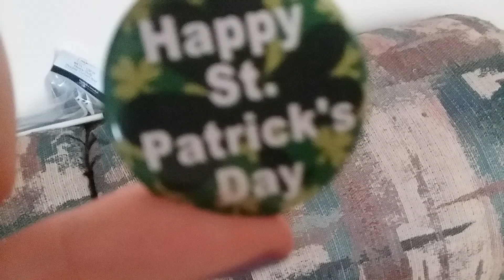My St. Patrick's Day Necklace and Pin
Can't wait to wear these on St. Patrick's Day!